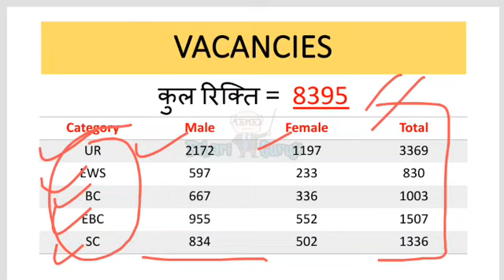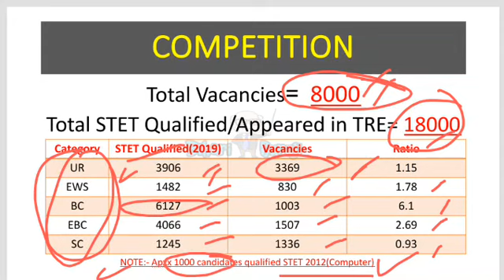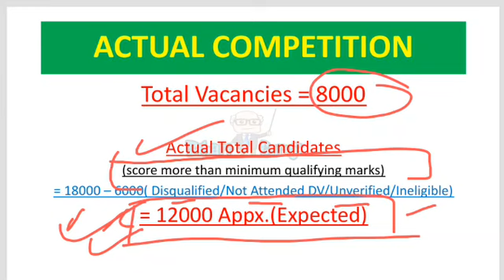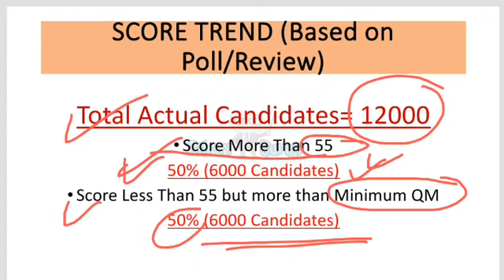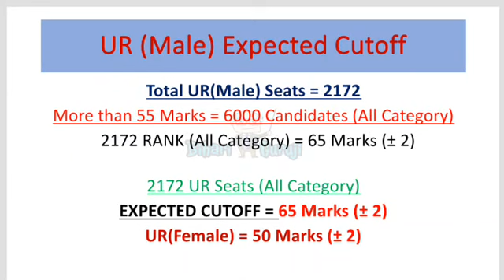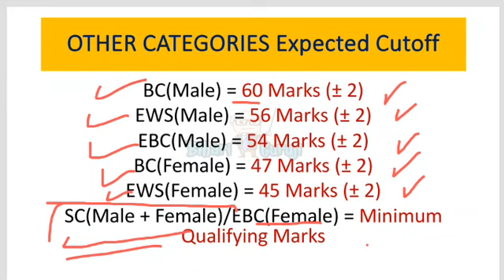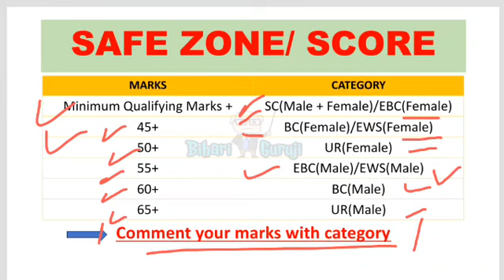BPSC TRE 2023 : Computer Science | Expected Cut-off | Detailed Analysis